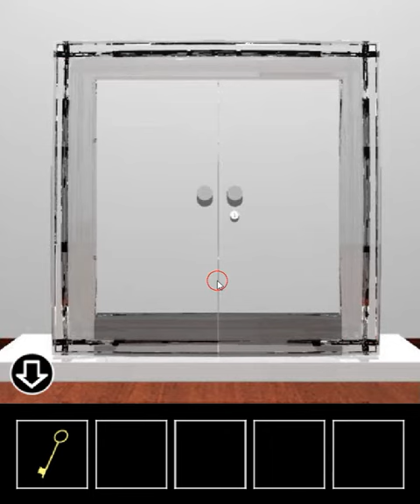[Yomino Kagura] Escape from a Gapped Room 8 Walkthrough